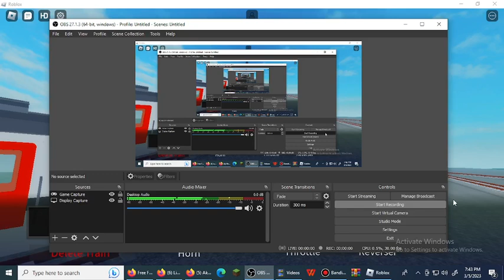Dinas KA Local Bubut 928C Relasi Bubut Old - Bubut New - Roblox Indonesia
APK Used:
OBS Studio